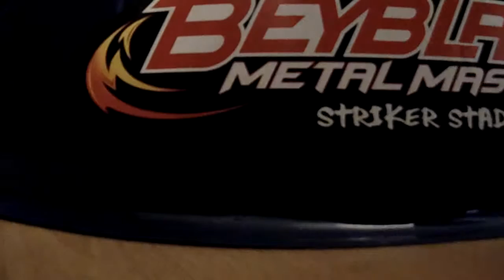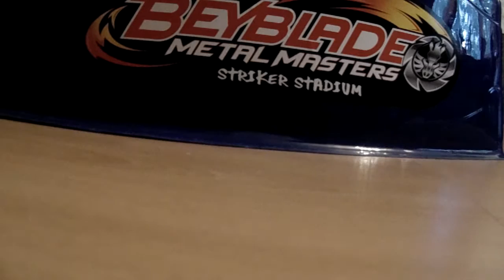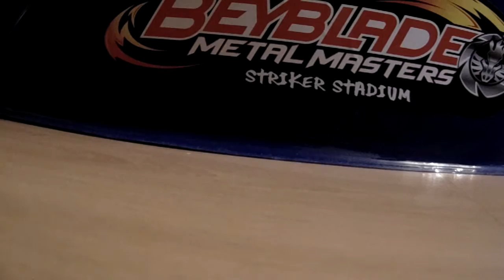бой бейблэйдов cyclone herculio vs thermal latherita